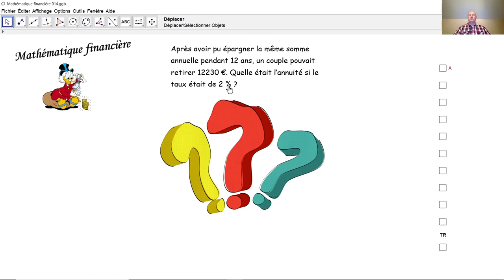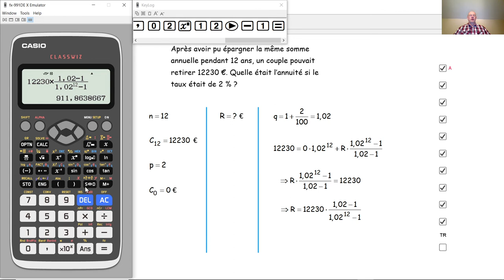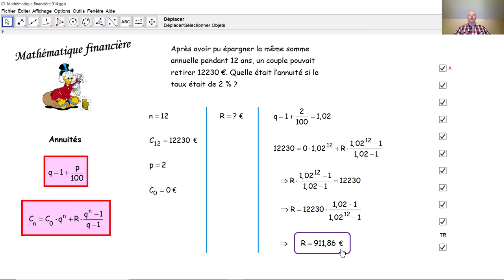Mathématique financière 014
Combien vaut une annuité pour qu’après douze années d'intérêts composés, je dispose d'une certaine somme?